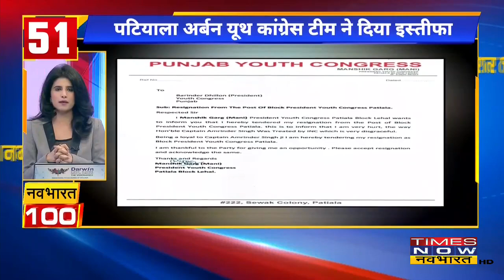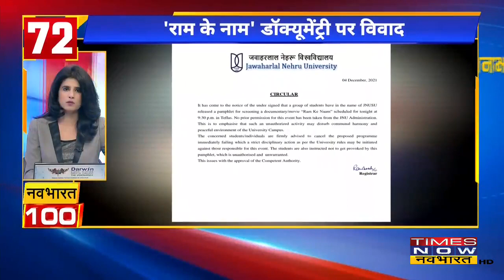Navbharat 100: देश में एक बार फिर बढ़े Corona के मामले, भारत में अब तक Omicron के 4 मरीज मिले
Mumbai में Omicron की एंट्री, Kolkata Airport पर यात्रियों की नहीं हो रही स्क्रीनिंग Omicron के बढ़ते खतरे के बीच बड़ी लापरवाही सासने आई, नए वैरिएंट की बीच टीकाकरण में तेज़ी एक दिन में 1 करोड़ से ज़्यादा लोगो को लगा वैक्सीन,Jamshedpur में America से आये 2 नागरिक अपना कोरोना सैम्पल लेके भागे कर्मचारी से किया दुर्व्यवहार, Omicron खतरे को देखते हुए Bihar सरकार भी अलर्ट Airport पर स्वस्थ विभाग की टीम तैनात।